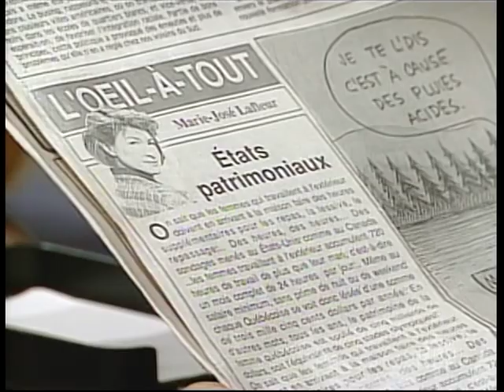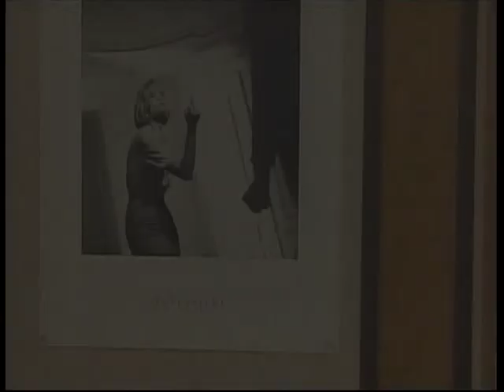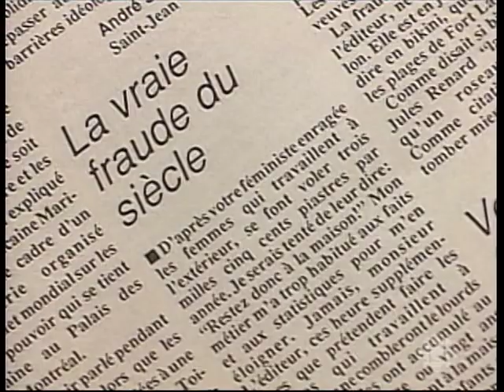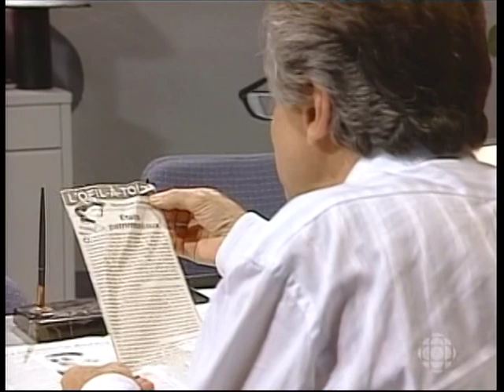Jamais deux sans toi 5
Téléroman Jamais deux sans toi